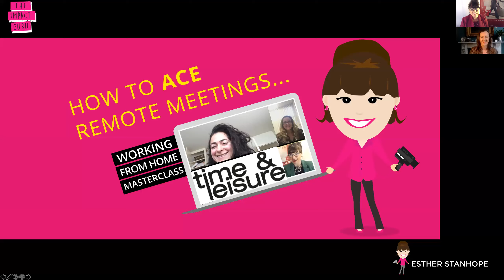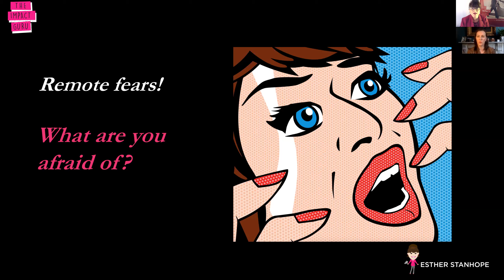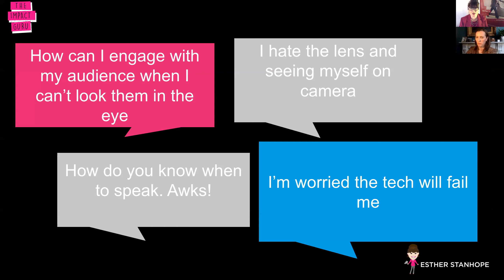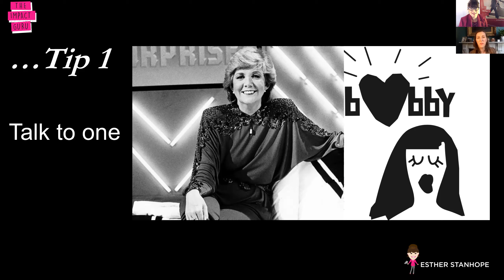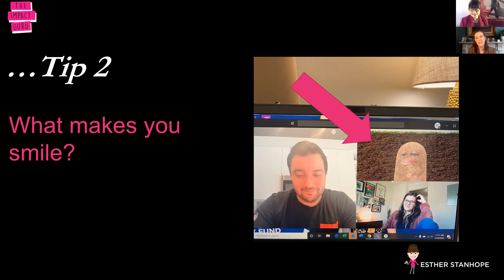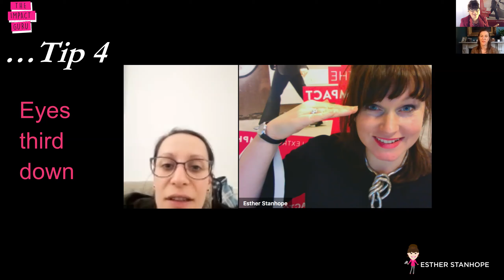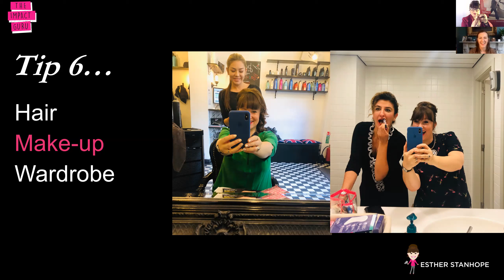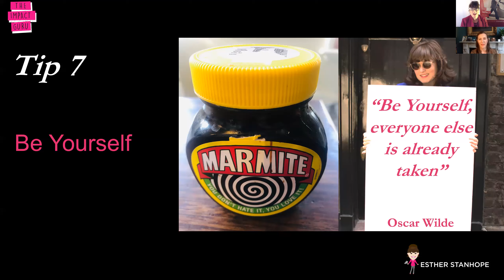Time & Leisure Webinar: How to Ace Your Zoom Meetings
Lucy Kane, MD of Time & Leisure magazine teams up with the impact guru Esther Stanhope to give 8 top tips on how to ace your remote meetings. Esther gives insider secrets from her experience working in TV so you can learn how to be a screen goddess (or god) in this fun-filled webinar. There's even a sneak preview behind the scenes of how to set up your home studio. So make a cup of tea of pour yourself something stronger to sit back and learn how you can ace your zoom meetings.